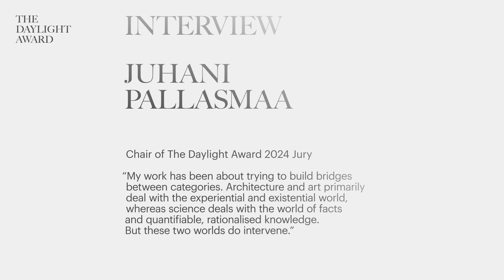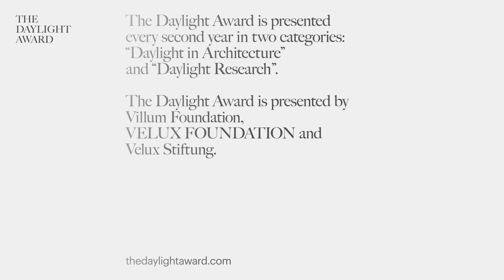Interview with Architect and Writer Juhani Pallasmaa on Bridging Science and Architecture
At The Daylight Award 2024 ceremony, Juhani Pallasmaa, distinguished architect and chair of the award jury, discusses his views on bridging the realms of science and art, with a particular emphasis on the role of daylight. Pallasmaa, celebrated for his profound insights into the sensory and experiential aspects of architectural design, shares his thoughts on how two disciplines intersect, to enrich architectural practice and scientific research.

Pallasmaa’s reflections provide valuable insights for architects, scientists, and anyone interested in how the interplay between light, research, and artistic expression can enrich human experience and well-being.

ABOUT JUHANI PALLASMAA
Juhani Pallasmaa is a renowned architect and author known for his work in architectural theory and his exploration of the sensory dimensions of architecture. As the chair of The Daylight Award 2024 jury, his expertise bridges scientific understanding and artistic creativity, shaping contemporary architectural thought.

Interview conducted by Line Friis Frederiksen, a science journalist from Denmark.